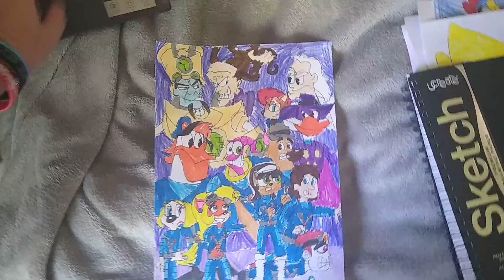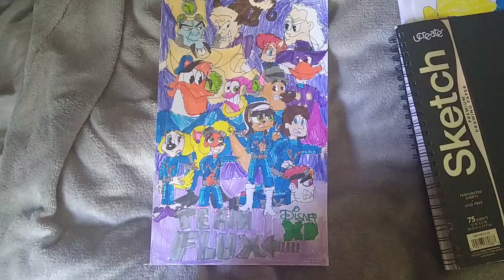What If Team Flux Will Have Animated Series On Disney XD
The Creators Butch Hartman, Francisco Angones,  Doug TenNapel, Russell Marcus & other Creators will make Team Flux Tv Series on Disney XD  will have 3 Seasons Dr. N Tropy Will be Main Antagonist in Season 3